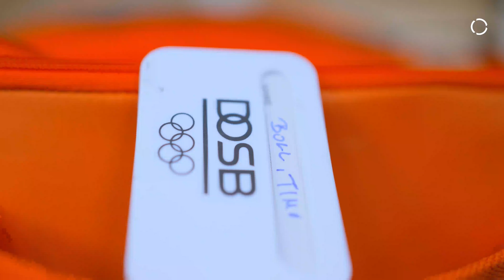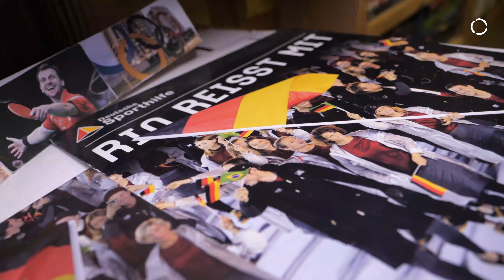Timo Boll - My way to Tokyo: 30 days until the opening event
Timo Boll carried the German flag in 2016 in Rio de Janeiro when the nations marched in for Germany. And the team was not only dressed for these games. Timo opens his suitcase for us with Olympic clothing from Sydney, London, Beijing, Athens and Rio de Janeiro and tells stories and experiences from his five Olympic participations so far. And he's also nominated again for Tokyo.